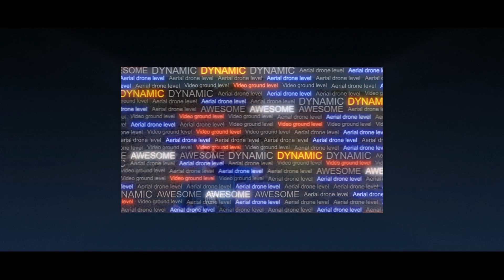chit-chat month of review August 2023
hey guys welcome to my chit chat month of review of August 2023

in this video I will be discussing all my drone videos other stuff I've done over the last month as well as what is coming up for next month